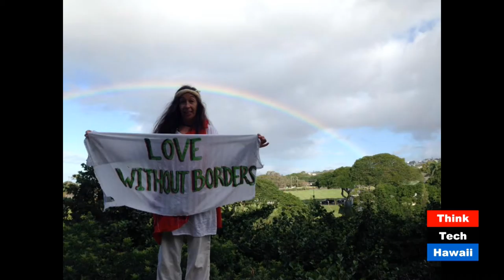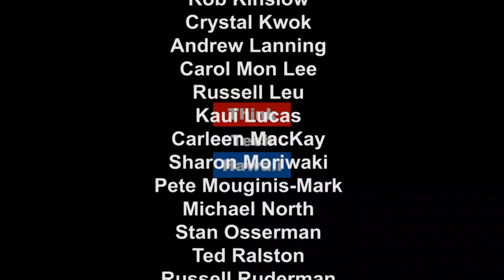Peace and Love in Challenging Times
How do we replenish ourselves, our hearts, hopes and dreams day after day?   How do we live in and create a sustainable world where peace and love are common practices?